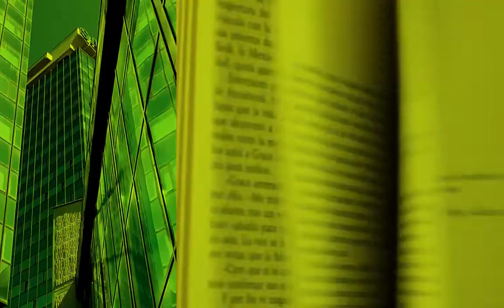TEDxVicenzaSalon | Ascolto | Teaser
Teaser di lancio di TEDxVicenzaSalon | Ascolto

Vuoi saperne di più? Resta in contatto con noi attraverso il blog e i nostri canali social.